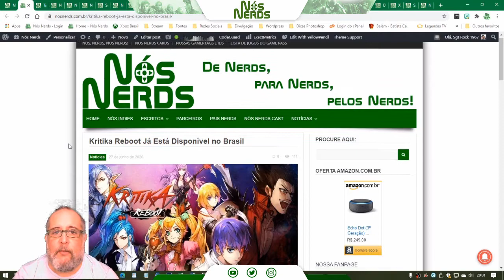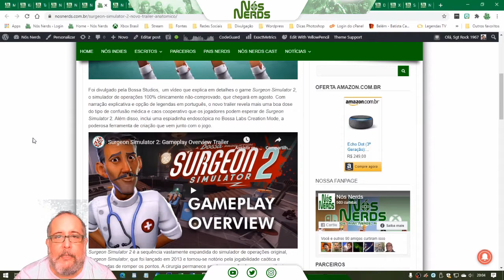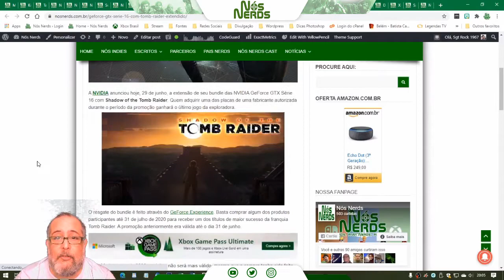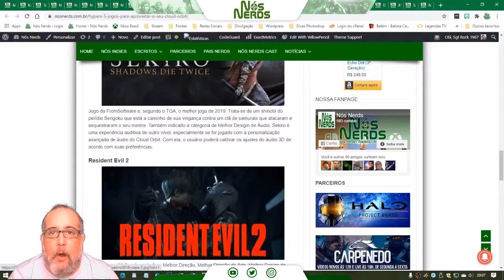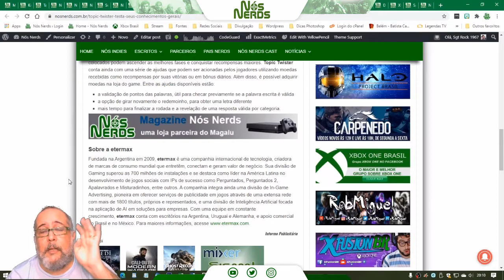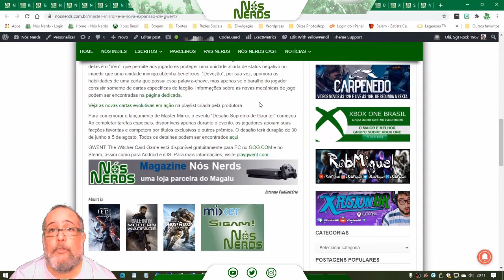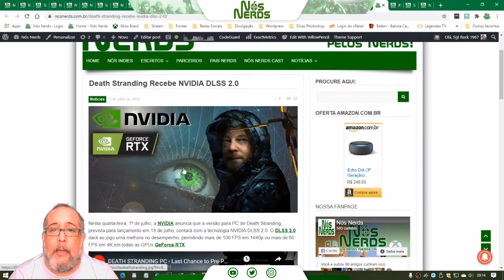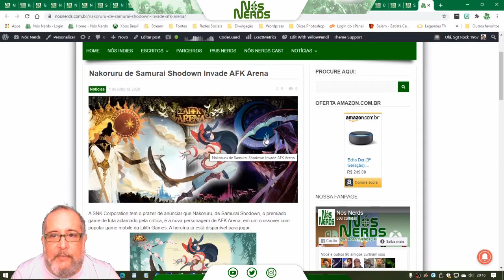Momento Nós Nerds 55 – Nós Nerds